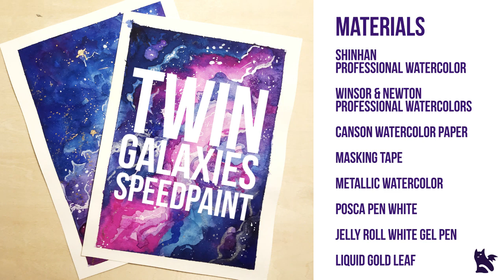Easy Beginner Galaxy watercolor tutorial Painting Video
Quick Painting video on how to make beautiful galaxy pieces! This is a perfect tutorial for beginner watercolor artists and are easy to make. The biggest watercolor tip I have for this easy watercolor tutorial is be Patient while things dry!